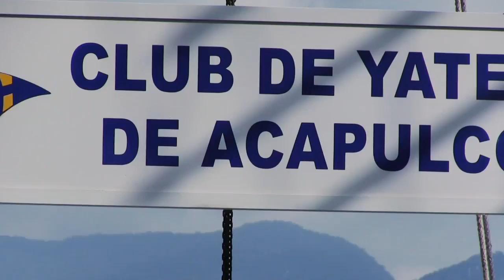Copa Aaron Saenz - Day 1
The first day of the Copa Aaron Saenz, the last stop of the Mexican Sailing Circuit, was concluded in Acapulco, Mexico.